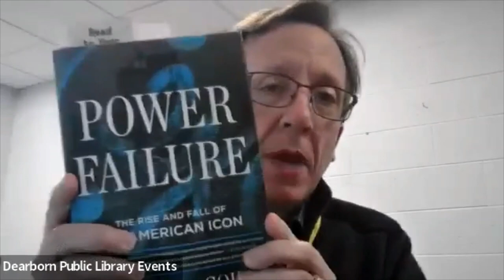Power Failure: The Rise and Fall of an American Icon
Author talk with William D. Cohan. Original program aired on Wednesday, November 30, 2022 at 6:30 p.m.